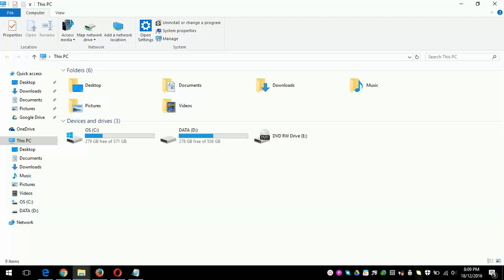How to get Wifi Password in Windows 10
How to Hack Windows 10 wifi password
Hack Wifi Password in windows

This is easiest method to get Wifi password from Windows, so that we don't need to ask from network engineer or admin, simply use it on mobile or tab, it'll work for sure.. Simple! Post any questions or comments below...

If this helps you don't forget to say Thanks..!! :)

Stay upto day with twaeks, tricks and cool videos..

Thanks.